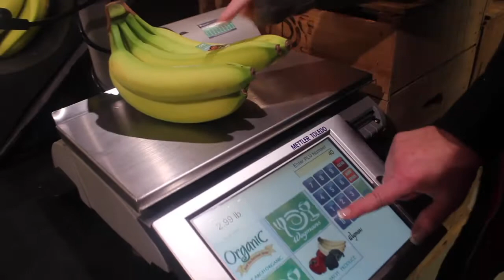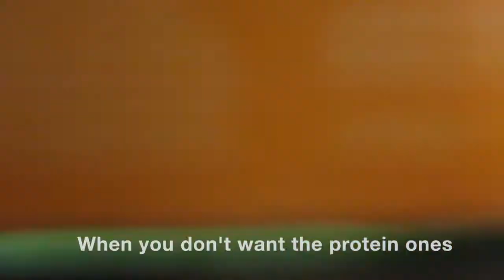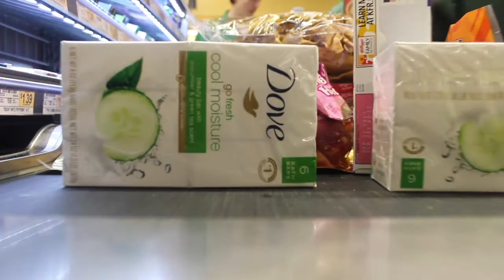Friday Night Lights: Wegmans | A Family Vlog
A typical Friday night grocery store trip featuring: dancing, Peppa Pig, and Wegmans!